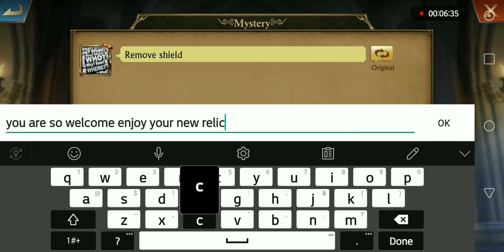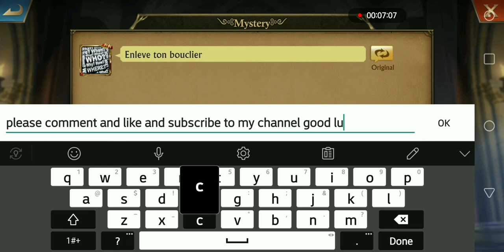King Of Avalon *Relic update* Kd 310s New owner of Relic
Kd 310 lost relic to kd 442. Now Relic has new owner (Mystery Sh41) good luck and ENJOY!!!